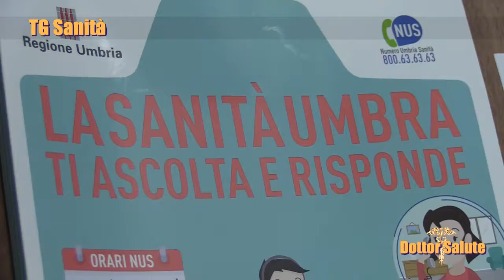800 63 63 63 NUS Numero unico sanità in Umbria per Cup e prenotazioni 01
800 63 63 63 NUS Numero unico sanità in Umbria per Cup e prenotazioni --

Numero Umbria sanità, NUS, che ridurrà anche le code, è il 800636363 E’ un’evoluzione del NUS telefonico attivato nel 2016 per effettuare le prenotazioni di visite specialistiche e esami diagnostici, e fornirà ai cittadini informazioni complete, aggiornate, tempestive e qualificate di orientamento e facilitazione all’accesso ai servizi sanitari offerti dalla Regione Umbria: il NUS telefonico (Numero Umbria Sanità), realizzato da Umbria Salute, per conto della Regione Umbria e di tutte le Aziende Sanitarie del territorio regionale, dopo all’incirca 2 anni di sperimentazione per la prenotazione di prestazioni, diventa anche informativo.

Leggi anche: Ecco il contact center telefonico

Il servizio è stato presentato stamani a Perugia nel corso di una conferenza stampa alla quale ha partecipato l’assessore regionale alla Salute, Coesione sociale e Welfare, Luca Barberini, insieme all’amministratore unico di Umbria Salute, Piero Rosi, e Mara Sforna, direttore dei Servizi all’utenza di Umbria Salute. Per l’occasione è stata illustrata anche la campagna regionale di comunicazione per promuovere il nuovo servizio.

Il NUS risponde al numero 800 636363